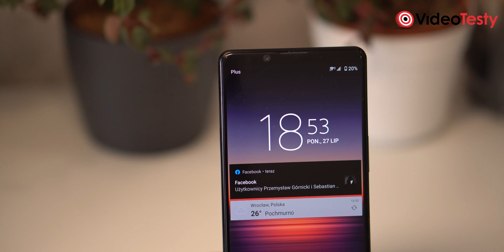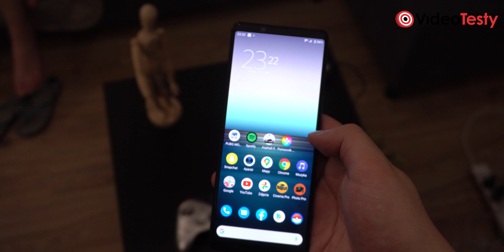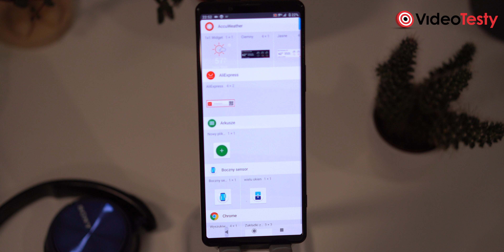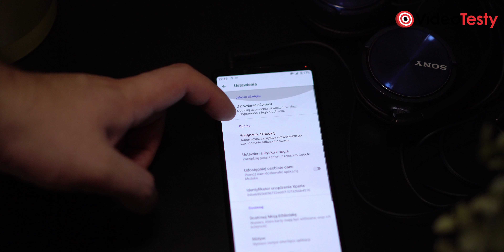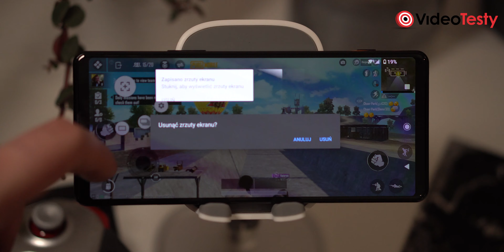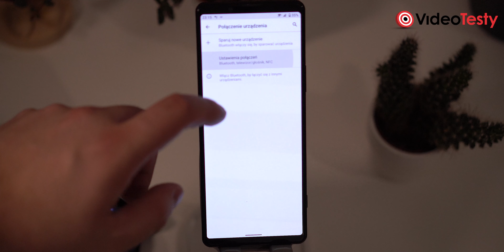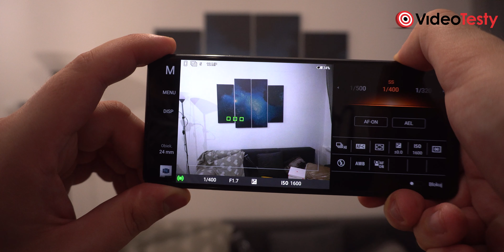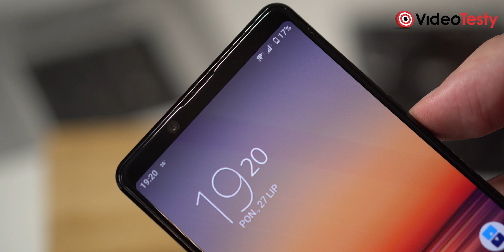Sony Xperia 1 II RECENZJA - Blisko IIdeału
Sony Xperia 1 II to telefon za ogromne pieniądze. Oferuje przy tym do 20 zdjęć na sekundę z autofokusem śledzącym oko, profesjonalne tryby fotograficzne i video inspirowane aparatami i ekran o rozdzielczości niemalże 4K. Mimo to warto zapytać - czy to dobry smartfon?

00:00 Hej!
00:40 Wykonanie
02:17 Ekran
04:12 Dźwięk
05:19 Wydajność
06:33 Nakładka i system
07:47 Moduły łączności
08:23 Aparaty i video
12:57 Bateria
13:39 Warto kupić?

Ekipa
VideoTesty.pl